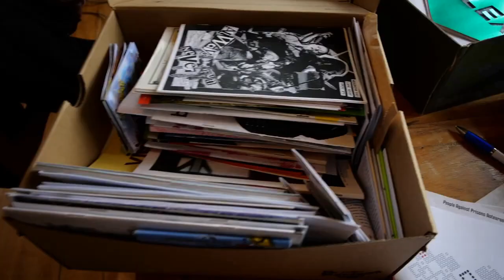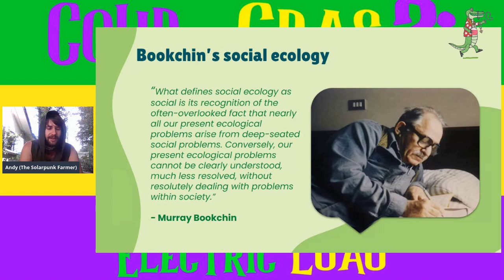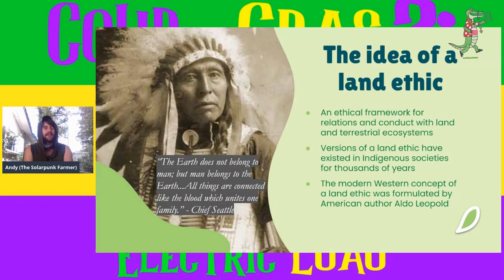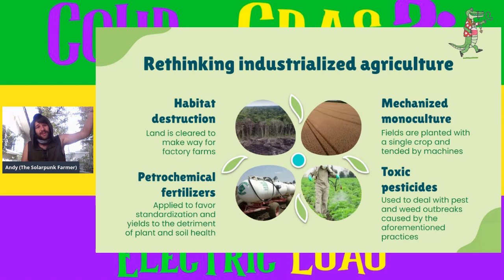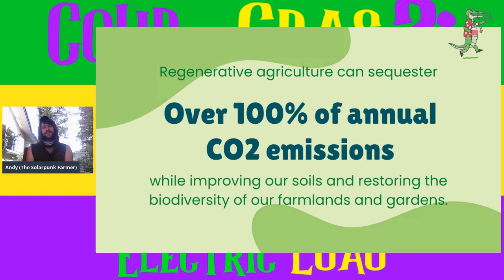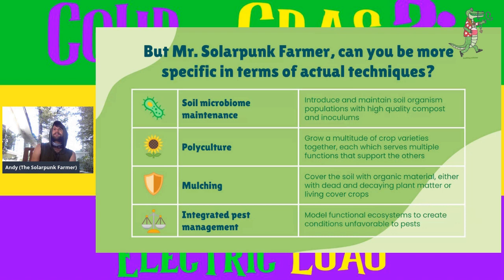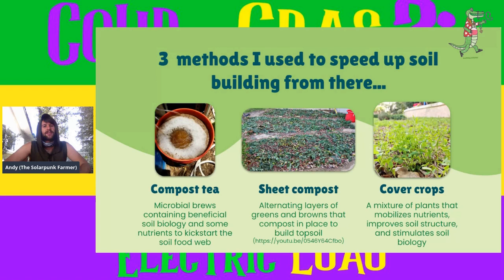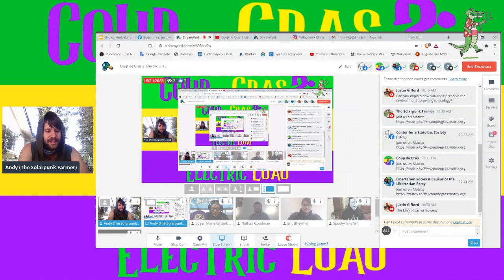Radical Agriculture: Towards an Anarchist Land Ethic Thru Regenerative Farming (w/ Solarpunk Farmer)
Join seasoned urban gardener and youtuber The Solarpunk Farmer for an enlightening talk about what a land ethic is, how it is applicable to anarchism, and why the anarchist community should be interested in regenerative agriculture!

Follow Solarpunk Farmer!